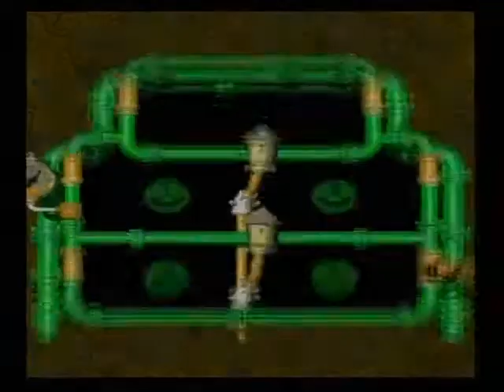スーパーマリオRPG 079